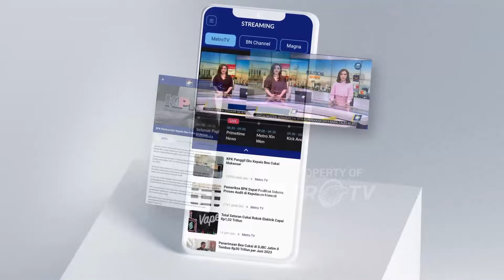Warga Protes Pengelola Tambang Copot Patok Portal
MetroTV, Warga Protes Pengelola Tambang Copot Patok Portal dan Protes Pembongkaran Portal Nyaris Terjadi Cekcok